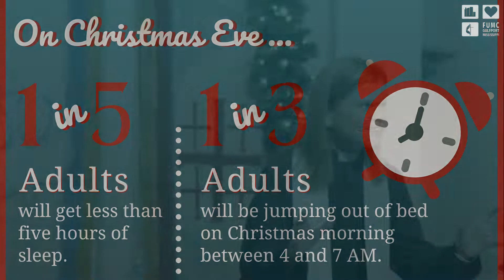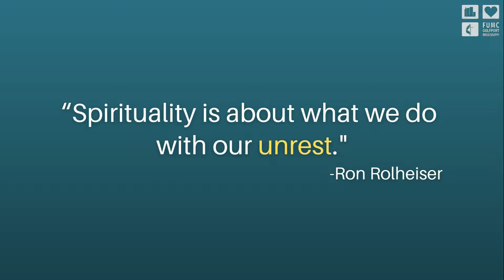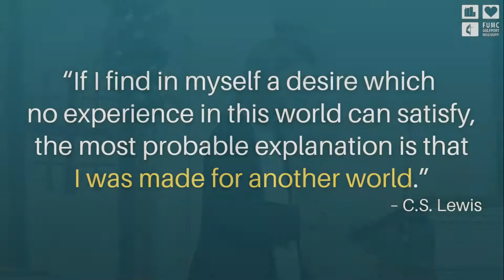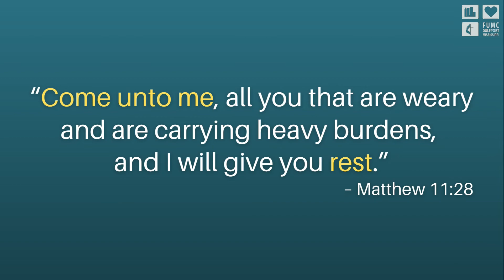Holy Longings - Christmas Eve 2021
Welcome to First United Methodist Church of Gulfport. We are so glad you are worship with us on Christmas Eve.  As we make room in our hearts and lives for the Christ child, Claire reminds us that there is a longing in our souls that only God can fulfill.

If you would like to give in support of the ministries of our church, please visit our or send a donation to us at 2301 15th Street, Gulfport, MS 39501